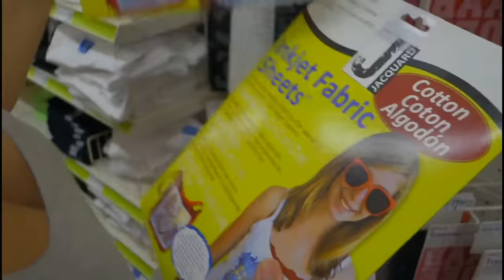The "Slap-Happy" Episode (feat. Wife-a-Tron)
Landscaping Business Training Course

Whether you dream of starting your own lawn care, landscape or snow plowing business. With a basic understanding of even shrub trimming, tree service, horticulture, garden maintenance, arboriculture, window cleaning  flowers, botany, gardening or any of the above combined with a will to succeed it's all very possible.

Equipment: Scag Ferris Stihl Echo Redmax John Deere Shindaiwa Zero Turn Honda Gravely Kubota sulky werner

Mentors: Coach Rob Mark Cuban John C Maxwell Eben Pagan Frank Kern John Grey Jack Canfield Grant Cardone Geek to Freak Brendon Burchard bfvsgf Anthony Robbins Davis Allen Eckhart Tolle Ryan Deiss Zig Ziglar Brian Tracy Joe Rogan Tim Ferris Wayne Dyer